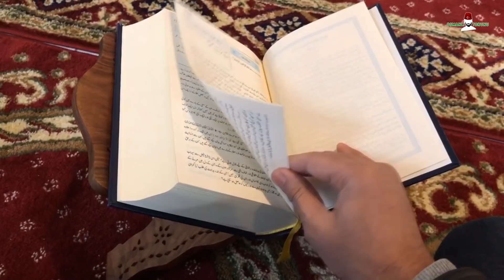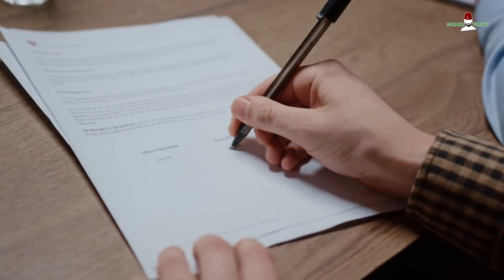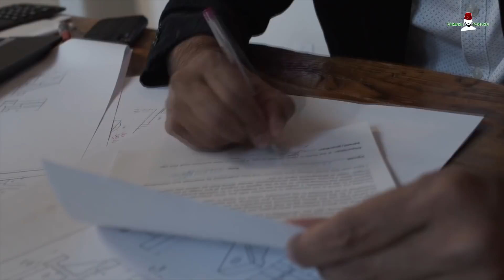2023’te Kerkük Türkiye’ye Bağlanacak Mı? Erdoğan Bakın Ne Dedi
Erdoğan’ın geçenlerde gençlerle yaptığı sohbette bir gencin sorusu dikkat çekti. Irak Türkmeni bir öğrenci Erdoğan’a Kerkük ile ilgili bir soru sordu. Öğrenci, Kerkük ve 2023 vizyonu hakkında Erdoğan’dan bilgi istedi. Erdoğan ise bu soruya cevap verdi.